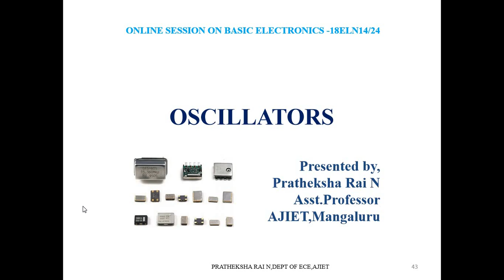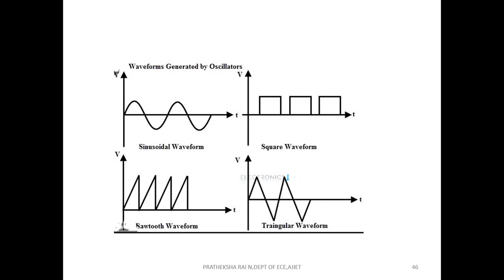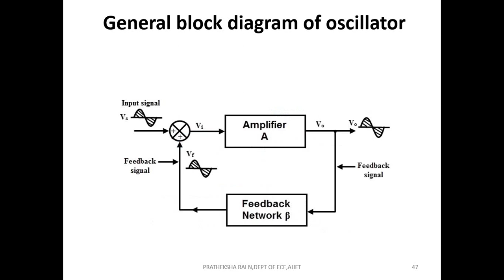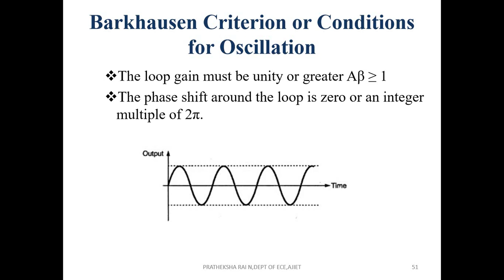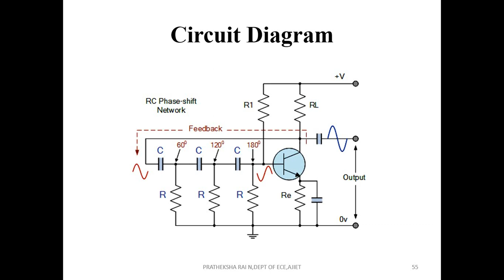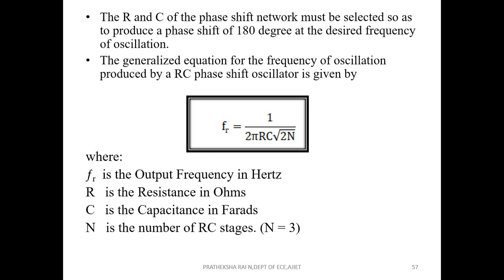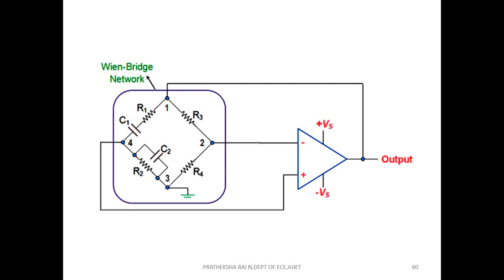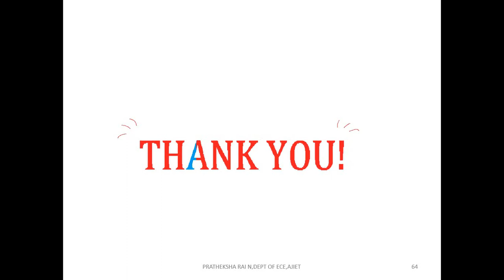Module_04_BJT AND ITS APPLICATIONS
This session is about Introduction to Oscillators,RC Phase -Shift Oscillator,Wein-Bridge Oscillator